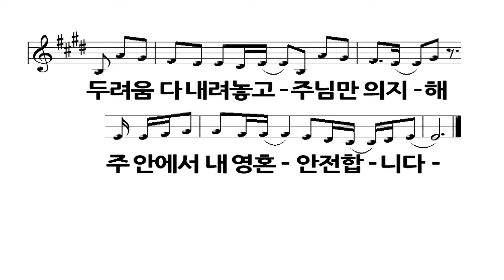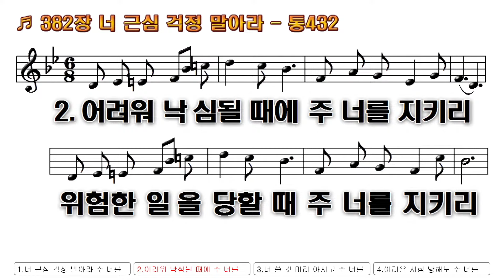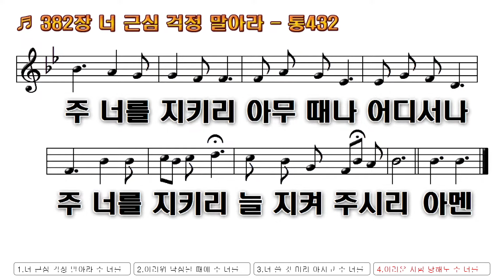2024년 8월 25일 주일2부 찬양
남서울밀알교회
[금요기도회] 240825
선한 영향력을 나타내는 인생 (민수기 14:1-10)
신요훈 목사